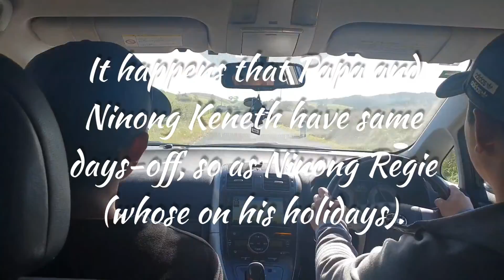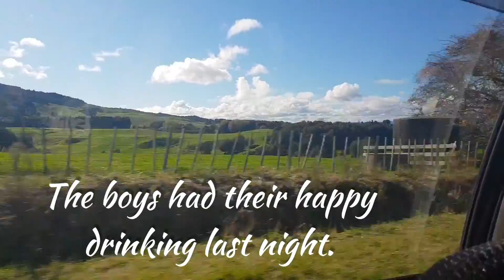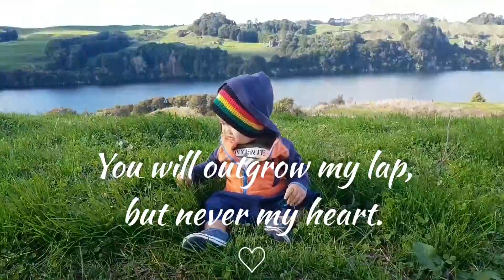LAKE ARAPUNI EXPERIENCE | FIRST TIME NI KIAN | Team Adante Vlogs